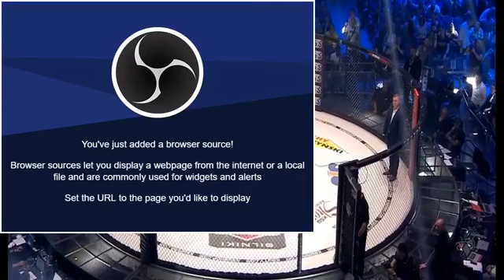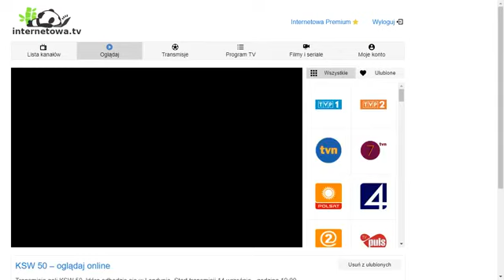KSW 50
Live Stream